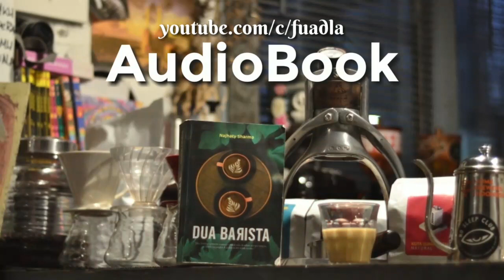🔴[AUDIOBOOK] Novel Dua Barista Part 26 | Aku terperanjat dan segera bangkit, kusadari Juan juga ....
Jika hatimu semurni espresso, tidak ada dendam serupa ampas, ketika secangkir kepahitan itu telah tandas.

Kehidupan kadangkala menyuguhkan jalan yang pelik. Antara masuk kedalam sumur atau gua? Masum ke mulut Buaya atau Harimau? Harus mencebur ke laut atau danau?

Penulis       : Najhaty Sharma
Penerbit     : Telaga Aksara
𝙅𝙖𝙣𝙜𝙖𝙣 𝙡𝙪𝙥𝙖 𝙗𝙚𝙡𝙞 𝙗𝙪𝙠𝙪𝙣𝙮𝙖
Mozaik 41 :
Mozaik 42 :
Mozaik 43 :
Mozaik 44 :